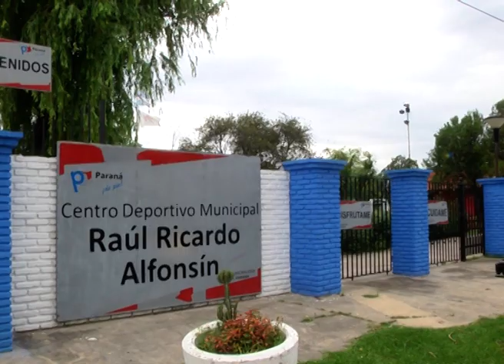El 5 de diciembre comienzan las inscripciones en colonias de vacaciones municipales